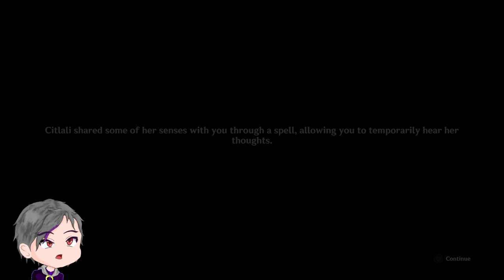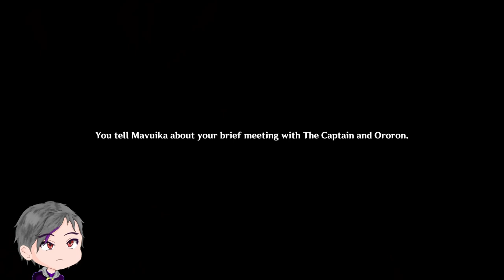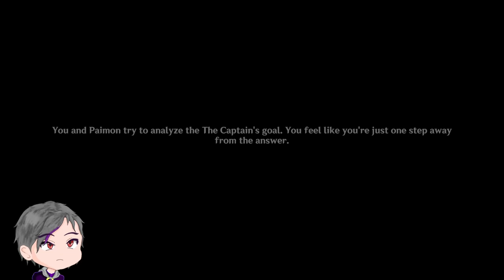What's the plan? | Beyond the Smoke and Mirrors | Genshin Impact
Sooooo...

▬▬▬▬▬▬▬▬▬▬▬▬ Timestamp ▬▬▬▬▬▬▬▬▬▬▬▬▬▬

00:00 - Intro
00:35 - At the Adventurers' Guild
05:12 - Meeting with Xilonen
12:37 - Meeting with Kinich
17:00 - The Next Day
17:53 - Waiting on Cit...
29:05 - In search for Ororon
39:57 - Oh, hi... OH, HIIIII
43:50 - Back to Reality
46:54 - Found Ororon
56:25 - Back to the Stadium
59:54 - The Meeting
1:05:26 - Granny Arrives
1:14:18 - Who is paying?
1:15:53 - She got drunk!?
1:24:54 - Some fresh air
1:34:14 - The Next Day
1:36:39 - The gang is here
1:39:18 - Chatting with Mavuika
1:46:38 - At the Children of Echoes
1:54:51 - At the Chambers
1:55:27 - The "Sisters" Flashback
2:07:07 - Back at the Chambers
2:09:49 - Sending them off
2:12:52 - Thinking...
2:13:12 - Citlali Arrives
2:21:06 - Ororon's Reason
2:36:21 - Back to Reality